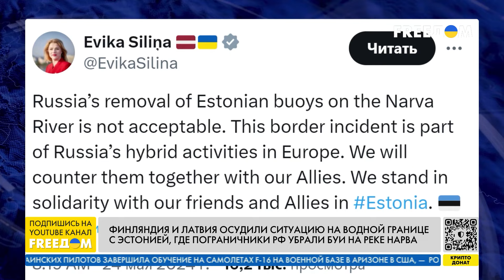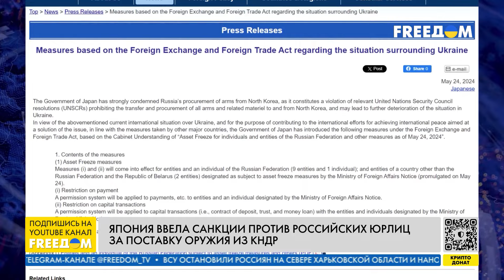⚡️ Визовые ограничения США в отношении Грузии | Новости на FREEДОМ. День. 24.05.24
О визите президента Владимира Зеленского в Харьков на место вчерашнего российского удара по типографии, осуждении Финляндией и Латвией ситуации на водной границе с Эстонией, где пограничники РФ убрали буи на реке Нарва, о расширении Японией экономических санкций против российских лиц и организаций, введении США визовых ограничений в отношении Грузии и пересмотре отношений со страной из-за закона об "иноагентах", а также о том, что Совет ЕС согласовал план использования доходов от замороженных активов Центрального банка России для помощи Украине – узнавайте в итоговом выпуске новостей "Наше время" на телеканале FREEДОМ.